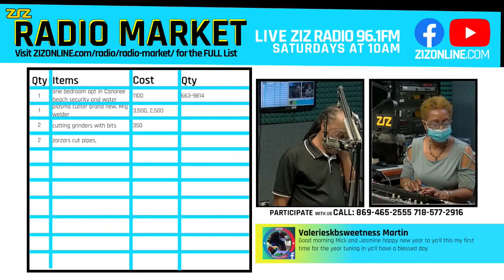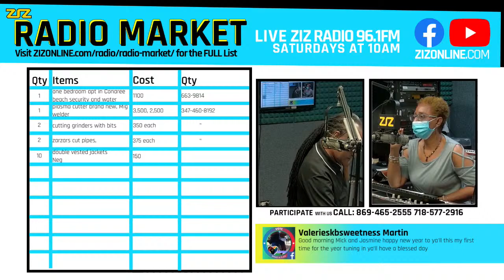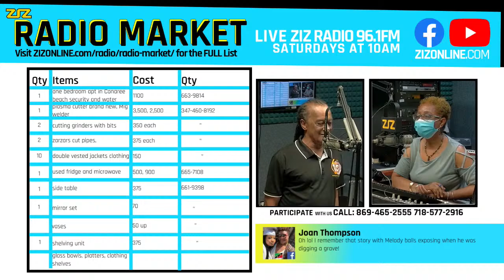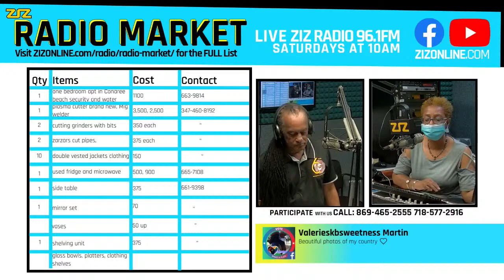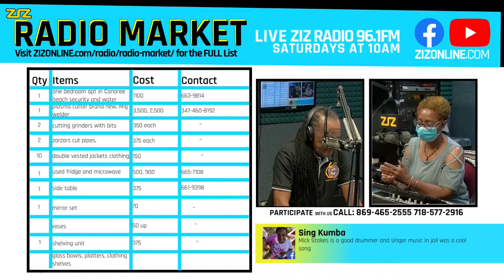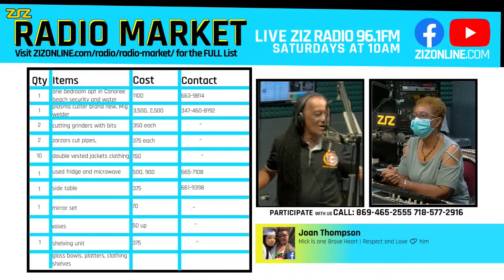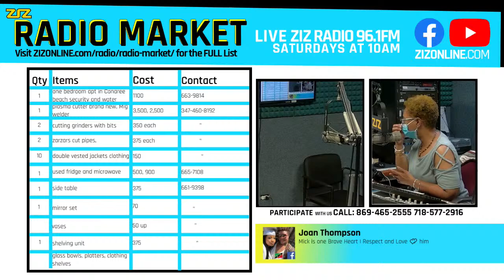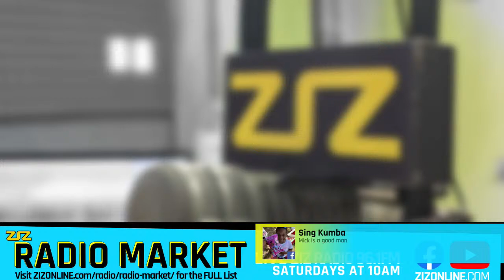Radio Market on ZIZ Radio 96.1FM - February 19, 2022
Radio Market on ZIZ Radio 96.1FM is a weekly radio show that airs every Saturday from 10am – 11:30pm on ZIZ 96.1FM. Tune into ZIZ Radio where phone lines and airwaves become your market.

Callers can Buy or Sell products or services under $5000 live on ZIZ Radio.

To have your goods or services aired on the show, persons must call in and advertise themselves. Callers may also call in to make requests for goods or services.